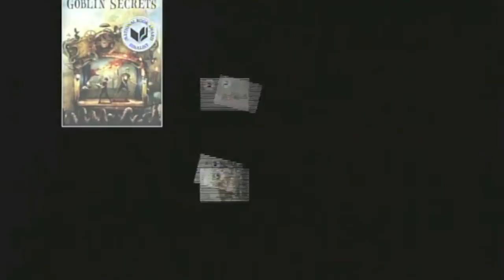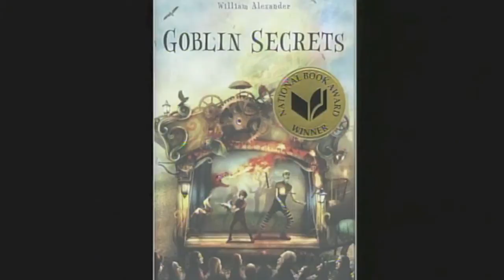William Alexander receiving the 2012 National Book Award in Young People's Literature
Goblin Secrets
2012 National Book Award Ceremony
11/14/2012
Cipriani Wall Street, NYC